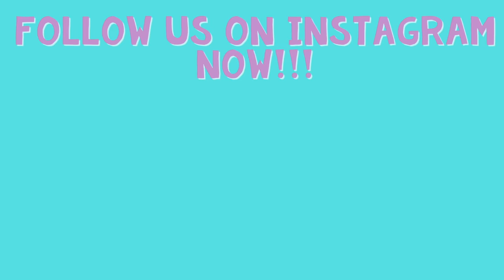Amander FINALLY got MARRIED!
Congrats to Amander and Wei En. We're so happy for you.